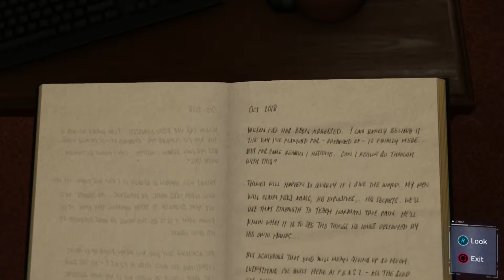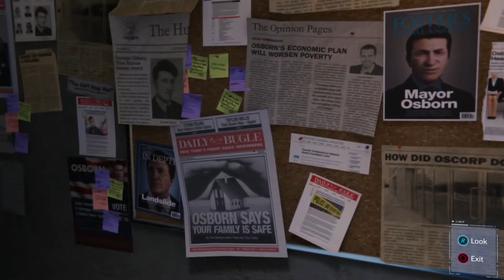New Discoveries On Mr. Lee | Spider-Man Gameplay Pt. 8 | Chipmunk Plays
This is my gameplay of Spider-Man part 8. Watch as Spider-Man still is finding more on the Demons and Martin Lee.

Spider-Man